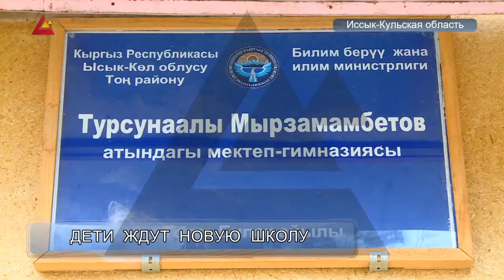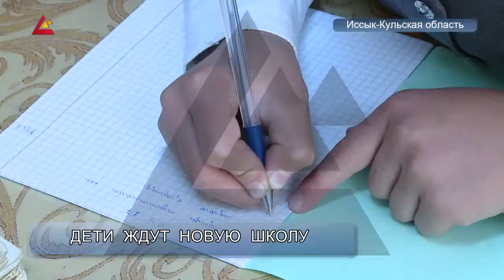Село Тогуз-Булак: Дети ждут новую школу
В Иссык-Кульской области, в селе Тогуз-Булак дети лишены школы. Уже второй год ученики школы-гимназии имени Мырзамамбетова занимаются в доме культуры. Все потому, что школа, в которой они учились, уже давно не пригодна. На месте побывала наш корреспондент  Айзада Орунбаева.